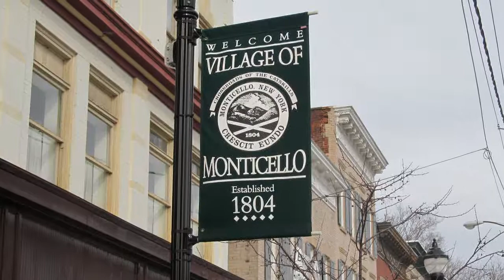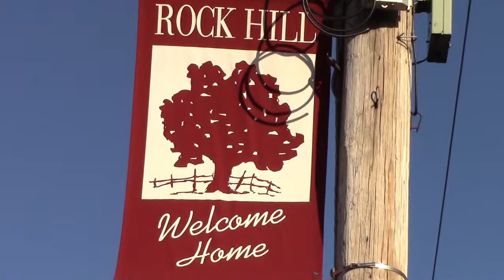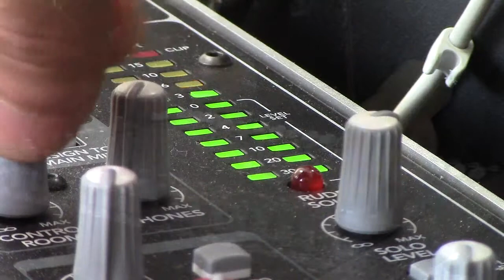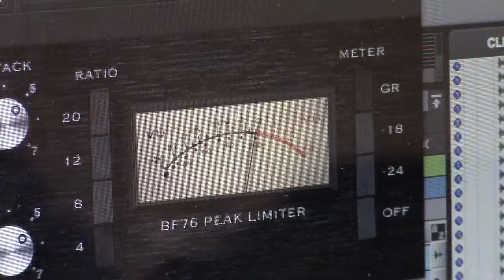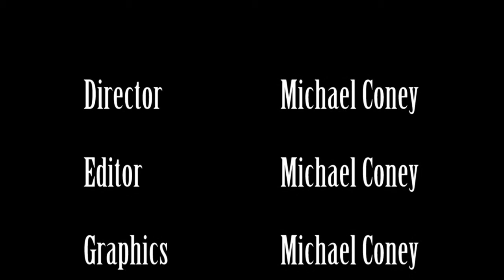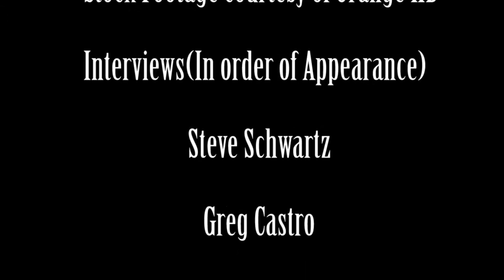"The Music Merchant" by Michael Coney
A short documentary created by Michael Coney, as second year student in SUNY Sullivan's Media Arts and Communication program.